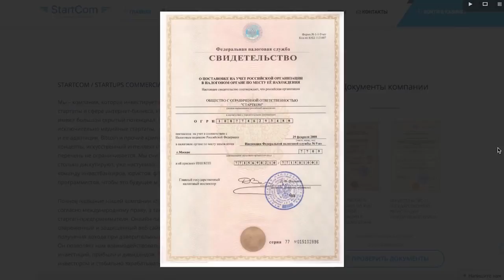Рем Дигга приглашает на Концерте Легенд Рэпа Mijagi, Andy Panda, Шама